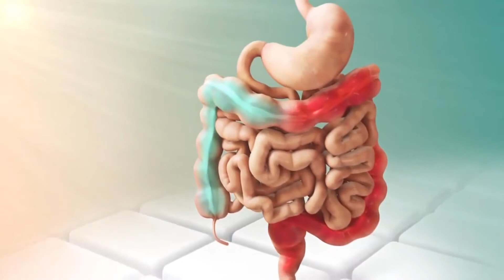Cuáles son los diferentes tipos de apoyo para el cáncer de ovario